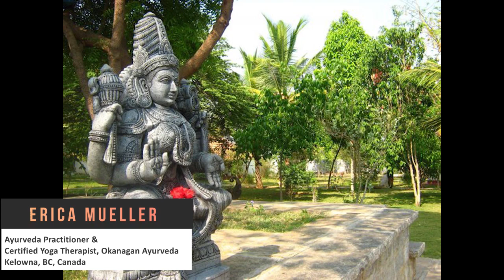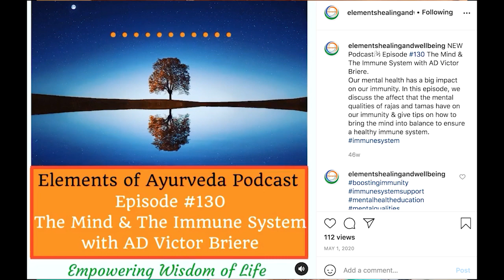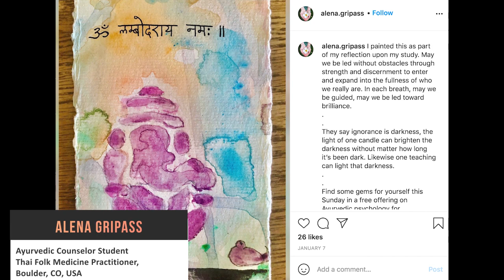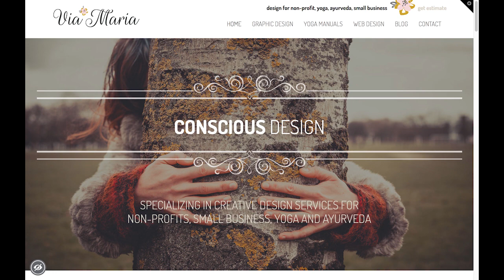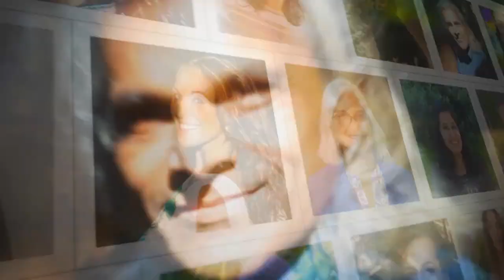Making Waves - Hope for Healing: Kerala Family Stories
We welcome you to join the Kerala Family of students, alumni and team members while we reminisce on what brought us here, how Ayurveda has made waves in our lives, and where we imagine sailing from here as we spread healing throughout the world!

This video was created for the National Ayurvedic Medical Association's (NAMA) 2021 Conference, April 30-May 2.

Kerala Ayurveda USA offers a full spectrum of traditional Ayurvedic education, services and products in Milpitas, CA & online, including consultations & Panchakarma, NAMA ACE & PACE-approved continued education programs, state-approved long term certifications, clinical internships for practitioners, clinical mentoring webinars, retreats, & workshops. We’re delighted to introduce partnership options and a variety of new products, including high quality Ayurvedic oils, formulations, ghrithams, aristhams, dietary supplements, organic foods and a beauty range.